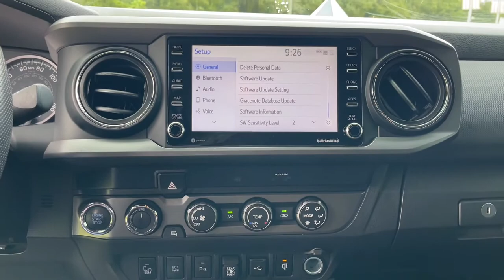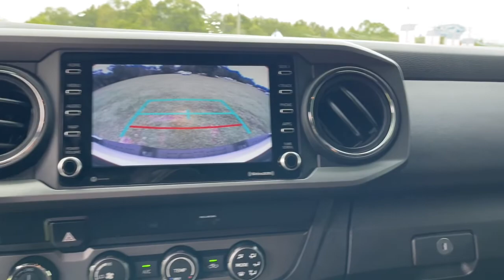2020 Toyota Tacoma Jacksonville, Orange Park, Gainesville, Ocala, Lake City, FL LM340215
Super White Used 2020 Toyota Tacoma available in Starke, Florida at Murray Ford Superstore. Servicing the Jacksonville, Orange Park, Gainesville, Ocala, Lake City, FL area.
2020 Toyota Tacoma TRD Off-Road - Stock#: LM340215 - VIN#: 3TMCZ5AN4LM340215

13447 US Hwy 301 S

Recent Arrival! Super White 2020 Toyota Tacoma TRD Off-Road V6 ~~SHAZAM~~, *15 YEAR /150,000 COMPLEMENTARY WARRANTY AT NO ADDITIONAL COST*, *NO ACCIDENTS!*, *METICULOUSLY SERVICED & MAINTANED AND IT SHOWS!!*, ~MARKET VALUE PRICING (MVP) WE SHOP THE MARKET DAILY TO MAXIMIZE YOUR SAVINGS~, ~BLUETOOTH WIRELESS CONNECTION~, *KEYLESS ENTRY*, *FULL POWER WINDOWS, LOCKS, & MIRRORS*, *HURRY!! THIS ONE WON'T LAST LONG*, ~BACK UP CAMERA~, *CRUISE CONTROL*, ~LOCAL TRADE IN~, *PREMIUM LEATHER*, *TRAILER HITCH*, *STEERING WHEEL CONTROLS*, LEVEL WHEELS AND TIRES, PLEATED LEATHER SEATS, 4WD, 120V/400W Deck Mounted AC Power, ABS brakes, Alloy wheels, Anti-whiplash front head restraints, Auto High-beam Headlights, Black Overfenders, Brake assist, Electronic Stability Control, Engine Immobilizer, Exterior Parking Camera Rear, Front fog lights, Power Sliding Rear Window w/Privacy Glass, Smart Key w/Push Button Start, TRD Off Road Package, Wheels: 16 x 7J Machined Contrast Alloy.brbrMurray Ford Superstore one of the premier Truck and automotive outlets in Florida. Comes with our exclusive Market Value Pricing (MVP) there is not another one in North Florida with a lower price, lower miles and with this equipment. $AVE thousands versus new and avoid the new vehicle depreciation hit.brbrPriced below KBB Fair Purchase Price! Odometer is 12569 miles below market average!brbrbrAll vehicles will have a $899.00 dealer fee added to the total sale price (excludes A,Z,D, and X plan customers). Taxes, tag, and title fees will be added to all vehicles in accordance with state laws of customers registering address.